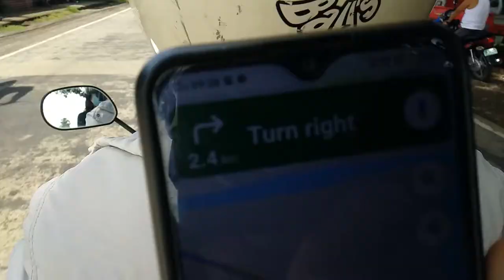OBT (dgte-tanjay) | VLOG #9 | JULIANNE KEFFA VILLACAOL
Hi, guys!

Went to Tanjay to get some meds.

Nothing special on this one - just road videos.
P.S. watch vid in 240p or higher bc I'm only using my phone's camera. thanks!

Wanna read my blog?